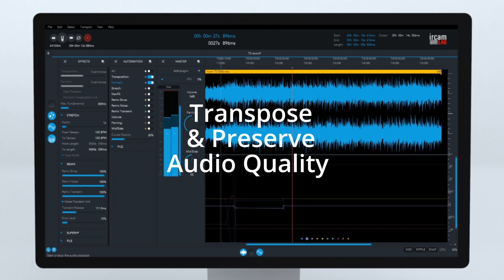ircamLAB TS2 Official Trailer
TS2 is also available through all reputable pro audio resellers worldwide via Plugivery Distribution